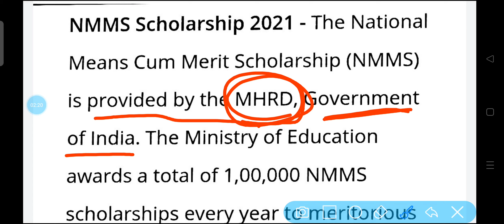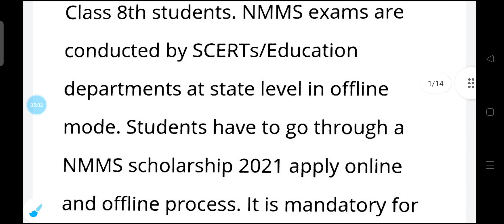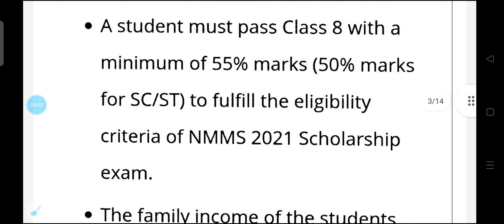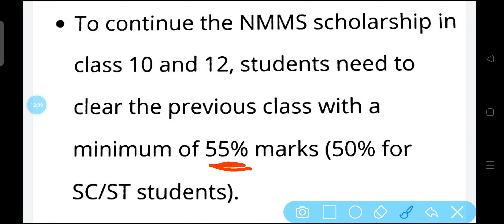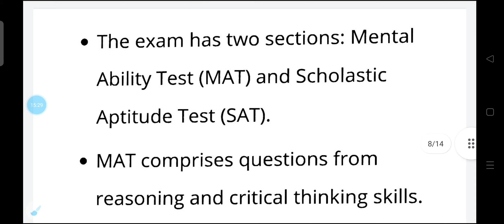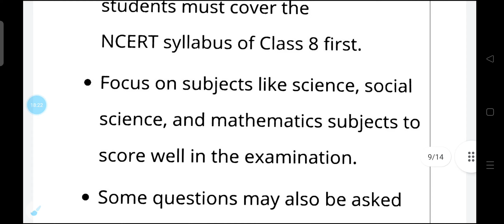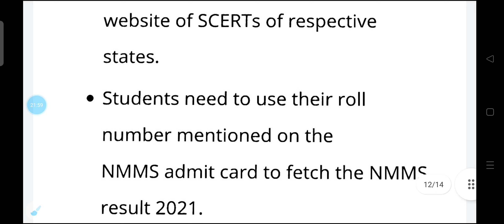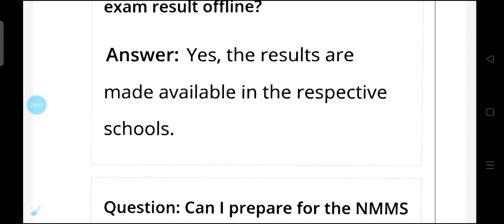Nmms Exam Full Details || Megha Chhatravriti Pariksha 2022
NMMS Scholarship Online Registration 2021 || Megha chhatravriti pariksha ki Puri jankari

hello friends
what is nmms exam
what is the full form of nmms exam
nmms Scholarship online registration
nmms exam ki taiyari kaise Kare
nmms Scholarship details
Megha chhatravriti pariksha
medha chhatravriti Ka form
rashtiya aay sah megha chhatravriti pariksha ki taiyari kaise Kare
nmms Scholarship result
nmms Scholarship me Pas hone ke bad kya kare
nmms Scholarship kaise bhare
nmms Scholarship exam 2022
Megha chhatravriti pariksha online
Megha chhatravriti pariksha ki taiyari kaise Kare
national scholarship portal
nsp me online Kaise kare
Megha chhatravriti